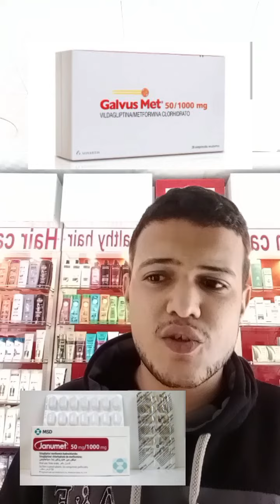ايمباكوزا بلس من زيتا فارما/ Empacoza Plus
بورنجر انجلهايم
ليناجليبتن...trajenta 5mg
ايمباجليفلونين جارديناس ١٠ و ٢٥
ميكس. glyxambi
الميكس الرايق ل علاج
دواء السكر بالتركيبة الثنائية
تطور أدوية السكري عن طريق البلع
 empacoza plus
زيتا فارما .. Zeta pharma
ازاي تعمل منتج مميز وناجح من قبل ما ينزل السوق
empacoza plus
Empacoza
نجاح زيتا فارما ك شركة أدوية
ايمباكوزا اقراص لعلاج السكر النوع الثاني
ايمباكوزا لعلاج السكري
شركة ايبكس فارما نفس الحوار
دياكيوريماب بلس
diacurimap plus
منتجات اخري
ايفا فارما ... ليناجليبتن مع ميتفورمين
بريفاجليب اقراص
prevaglip
prevaglip 5mg
prevaglip plus 2.5/1000mg
2.5/500
2.5/850
راميد نفس الحوار مع ميتفورمين
جليبتالينا اقراص Gliptalina
Gliptalina 2.5/1000
Ph Muhamadi ☕